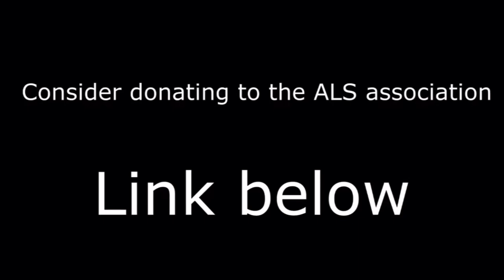Youraveragejoe Does the ALS Ice Bucket Challenge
Captured an old video footage of someone taping him with his friends dumping an ice bucket on Joseph Ryder (AKA, Youraveragejoe) He's back on Youtube everyone, don't be sad. from YourAverageJoe's Channel